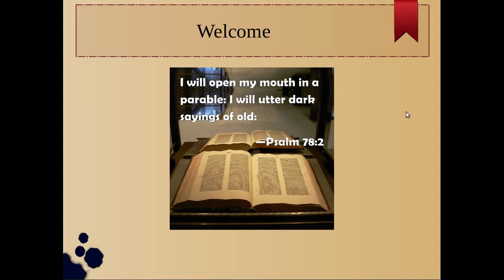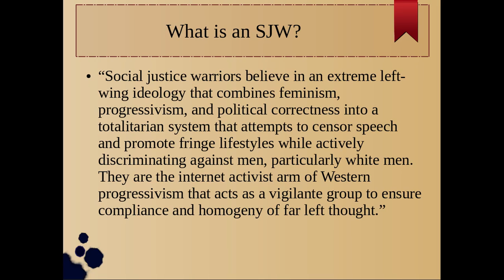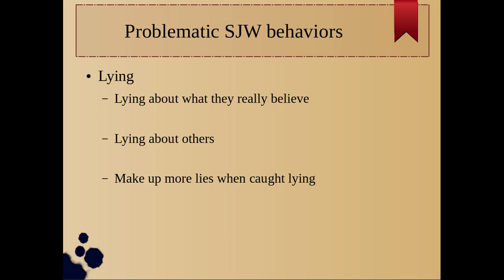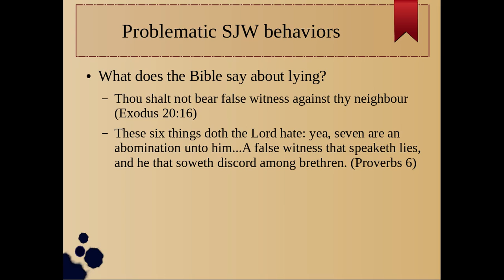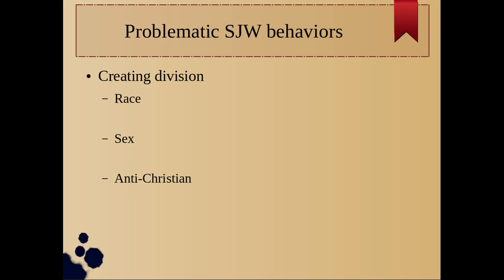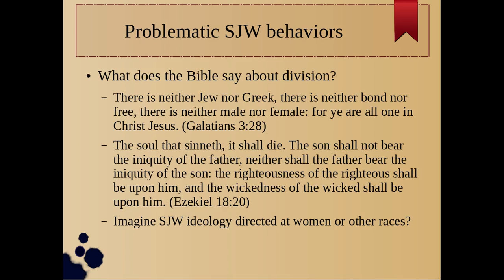Social Justice Warriors in light of the Bible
This video is about Social Justice Warriors, or SJWs. What are they? What are some of the problematic behaviors they engage in? And how does the Bible address these topics?